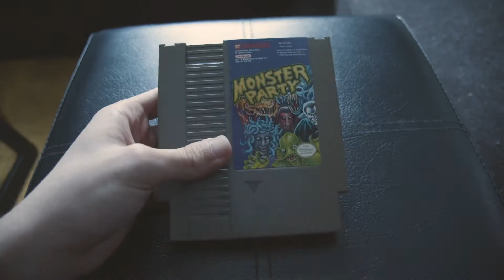NES - Monster Party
A game I like to play! Yeah!